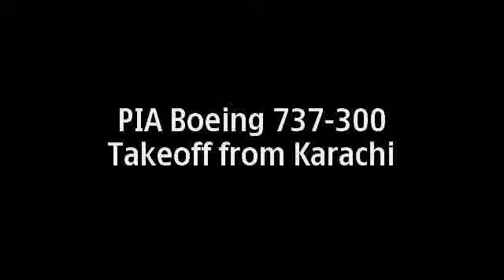Boeing 737-300 from Pakistan International Airlines